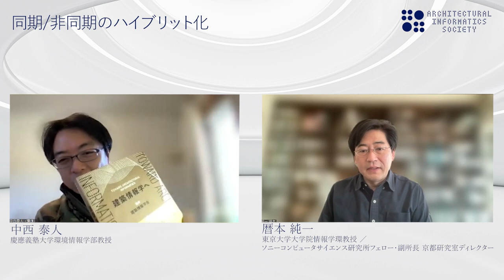建築情報学トレンド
大好評のため、建築情報学トレンドを引き続き一般公開にてお届けしております。
ぜひこの機会にご視聴ください。
また、建築情報学会にご入会いただくと過去開催のイベント、建築情報学会WEEKの一部プログラムアーカイブもご覧いただけます

広がりゆく建築情報学の領域の中でも、今だ境界や定義が揺れているもののトレンドとして看過できないホットなキーワードについて、有識者の方から建築情報学との接点や可能性についてお話頂いたものを配信します。
緊急論理02「メタバースと建築情報学」

登壇：
0:00 ～
■暦本 純一 氏
東京大学大学院情報学環教授／ソニーコンピュータサイエンス研究所フェロー・副所長 京都研究室ディレクター

35:07 ～
■深津 貴之 氏
株式会社THE GUILD代表取締役

モデレーター：
■中西 泰人 氏
慶應義塾大学環境情報学部教授 / 建築情報学会 理事